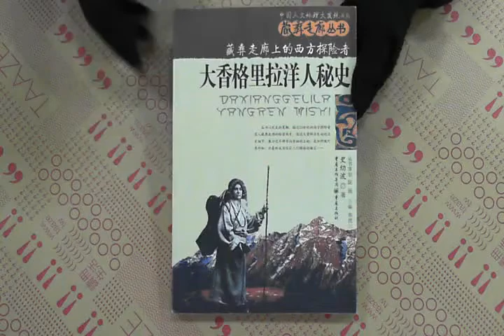TAAZE｜大香格里拉洋人秘史︰藏彝走廊上的西 ... 二手書書況 9787536686731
TAAZE｜讀冊生活網路書店「大香格里拉洋人秘史︰藏彝走廊上的西方探險者」，找二手書請至